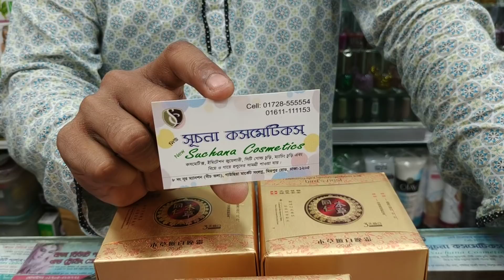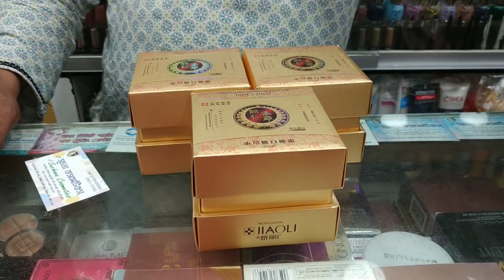Birdnest Whitening night cream price